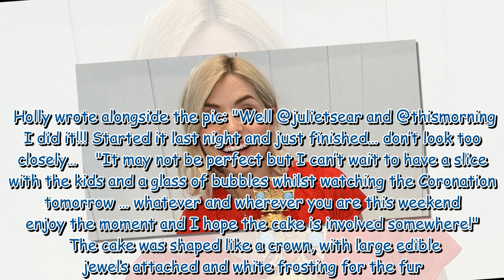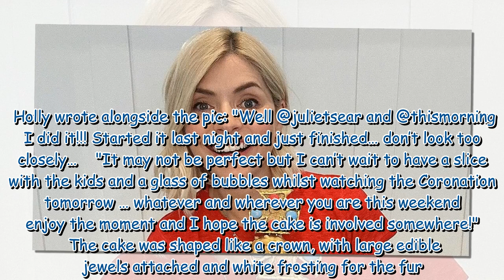Holly Willoughby showcases impressive baking skills with Coronation cake design